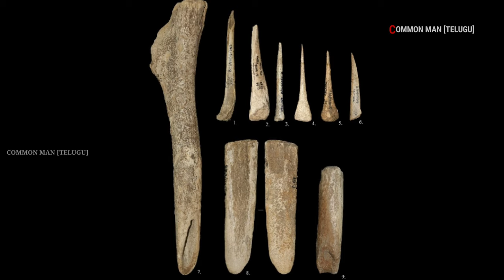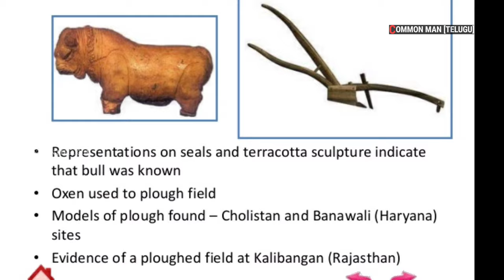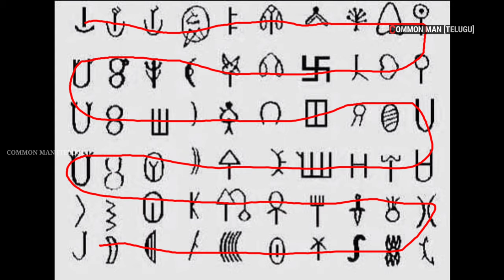What is civilization in Telugu | Indus valley civilization explained in Telugu | COMMON MAN TELUGU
What is civilization in Telugu |

Indus valley civilization explained in Telugu |

Indus valley civilization documentary in Telugu |

Sindhu nagarikatha in Telugu

Harappa nagarikatha in Telugu

సింధూ నాగరికత అంటే ఏమిటి

హరప్పా నాగరికత అంటే ఏమిటి